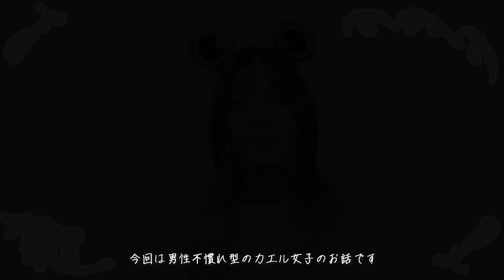【蛙化現象】三次元の男って、やっぱ生理的にムリ。‹オタク女子と優男蛙›| 『カエルと恋は、ムズカシイ。〜第3話〜』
やってまいりました第３話✨

このドラマは現在社会現象にもなっている蛙化現象がテーマの物語です。
好きなのに、気持ち悪い。
女の子の約７割が経験するこのどうしようもない感情に
私たちはどう向き合っていけばいいのか？？

今日は再会した幼なじみがイケメンになってた！？
２次元大好き女子のお話しです。

⭐️出演してくれた方ありがとうございました⭐️

主題歌：蛙になった王子様
歌：MAKOTO.

🎨BGM🎨
Vace Music Library